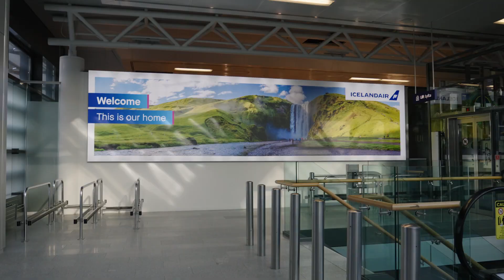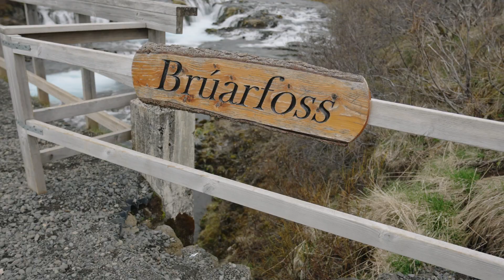DOC LYSS TAKES ON ICELAND || Silfra Fissure, Brúarfoss Waterfall, and Geysir Hot Springs || Part 1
What better way to celebrate graduating with my Ph.D. than to explore ICELAND?!

I bring you all along with me to Baltimore to meet up with my friend Vanessa and then we take off to explore all the wonders and magic that Iceland has to offer!

... running off caffeine and stoke.

ACTIVITIES:
✨ Snorkeling in the Silfra Fissure
✨ Exploring the Brúarfoss Waterfall
✨ Walking around the Geysir Hot Springs

🤘🏻Train with us in The Lyss Method where we do ‘hybrid’ training on YOUR terms.
We offer lifting, running and cardio programs for every fitness level and schedule.